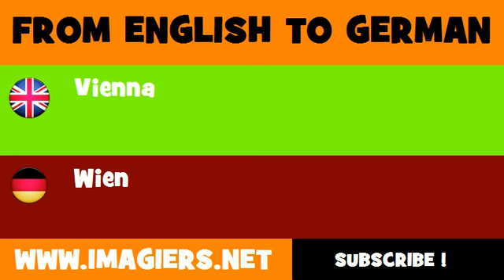FROM ENGLISH TO GERMAN = Vienna